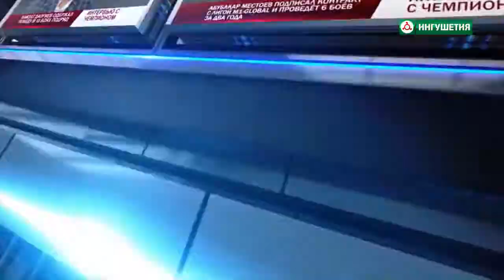«Интервью с чемпионом» с Джамалдином Урусхановым